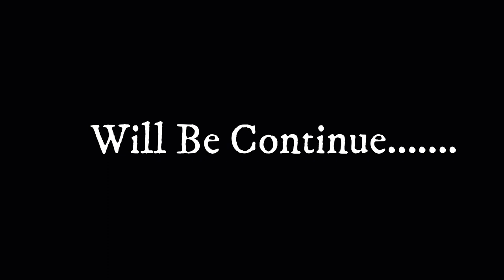Sardar Singh Chapter 2 || Action Short Film || Sardar Singh a Revange 2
Aniketraj Studio Present
 Sardar Singh Chapter 2 a Revange
 Starring : Meet, Nitik, Man, Sunny, Rudra,    Azad, Kahna, Ajeet, Ashish, Rohit, Abbu
DOP: Aniket Raj
Edit by: Aniket Raj

About Sardar Singh Chapter 2 a revange
 Meet Brother of Natik, continues the story of Sardar Singh Chapter 1. And Sardar Singh Chapter 2 a revange Natik survived the attack by Azad's after fight Sardar Singh he must face many obstacles in the to save her brother.

 Don't Forget to push  the bell 🔔 icon to never miss latest videos

About Aniketraj Studio Channel :
 Hello Friends this is aniketraj studio Channel and here you will find many videos like ,short film ,short video funny  action video and more entertainment content  so please subscribe my Channel